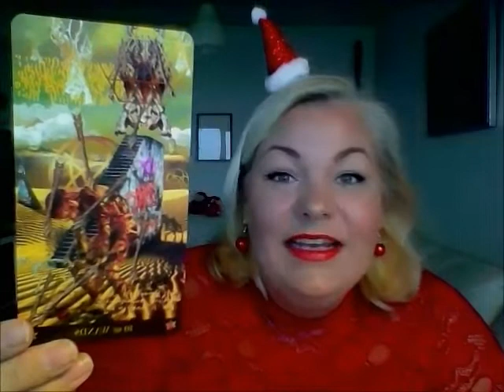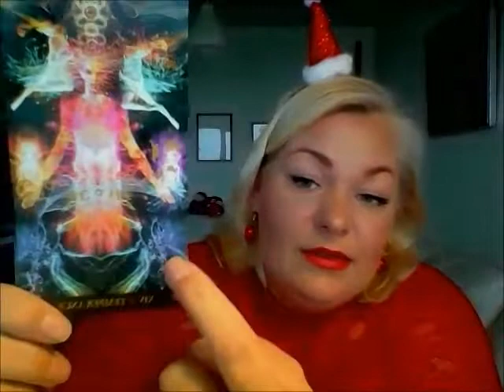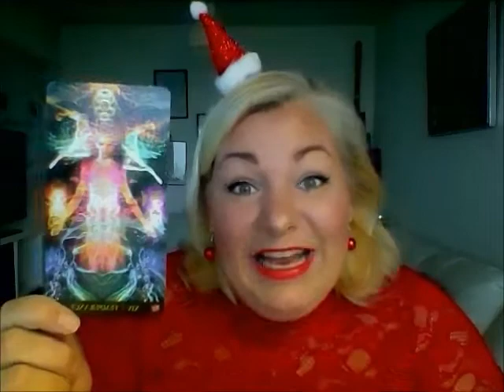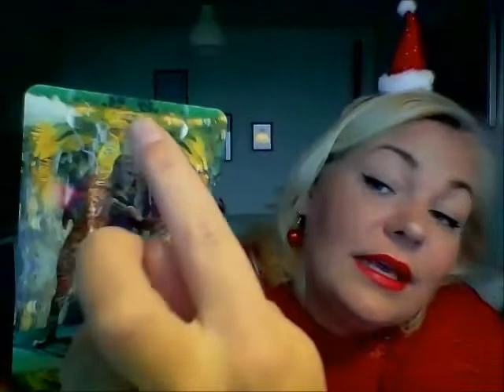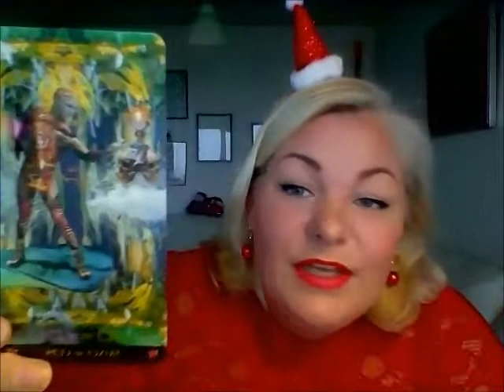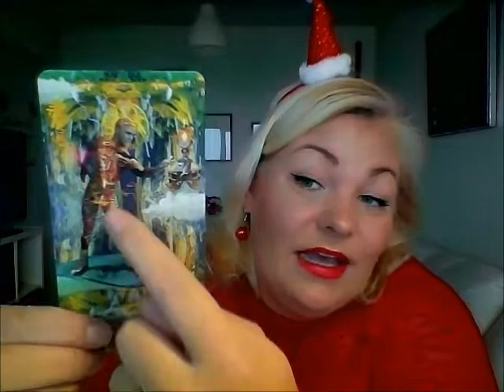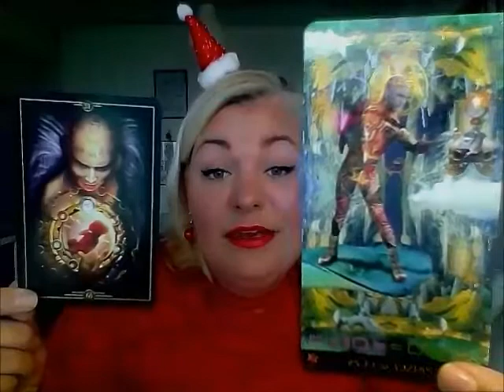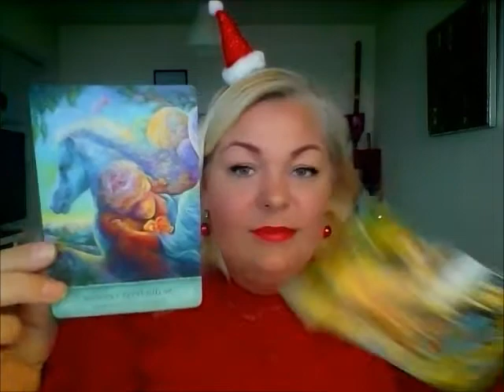Tyr december 2018: Vink farvel til de tunge energier, nye projekter venter dig.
Kære tyr,

Viki